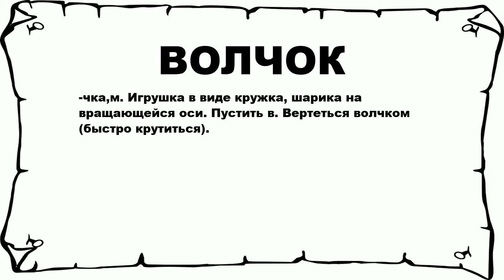ВОЛЧОК - что это такое? значение и описание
Хочешь знать что значит ВОЛЧОК? тогда слушай до конца.

 -чка,м. Игрушка в виде кружка, шарика на вращающейся оси. Пустить в. Вертеться волчком (быстро крутиться).